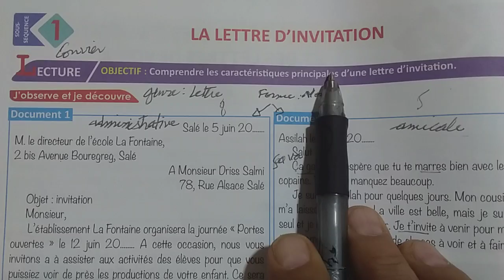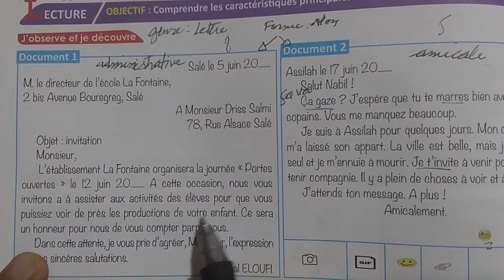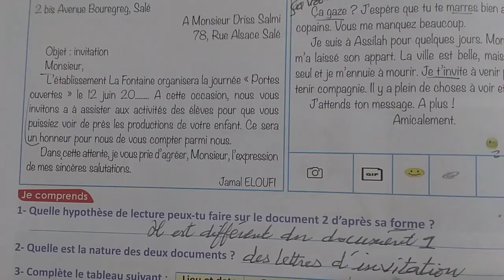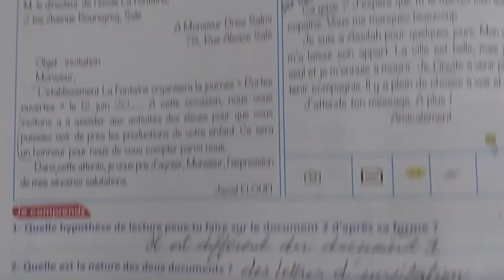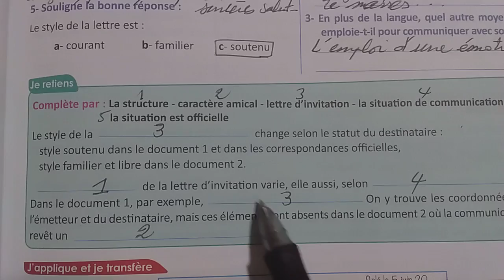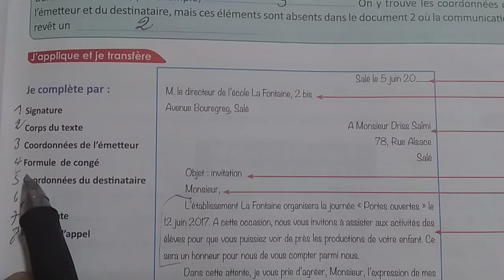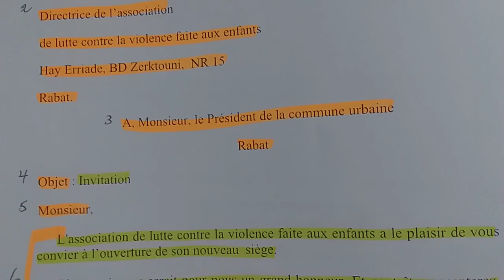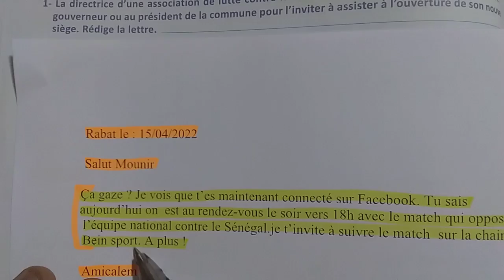3èmé année collège. Passerelle. La lettres d'invitationPages:46-47-48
قائمة ت